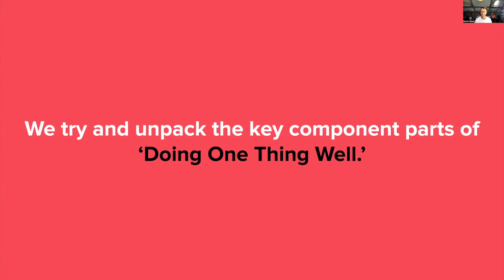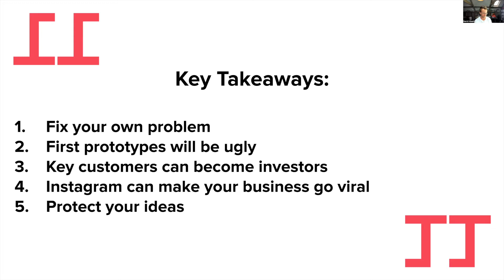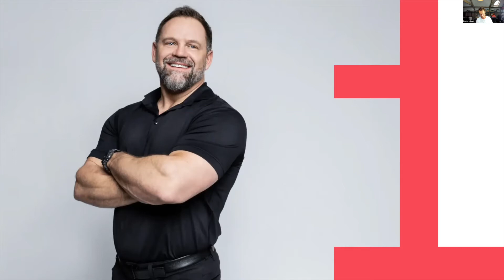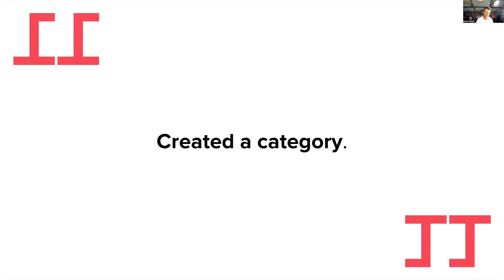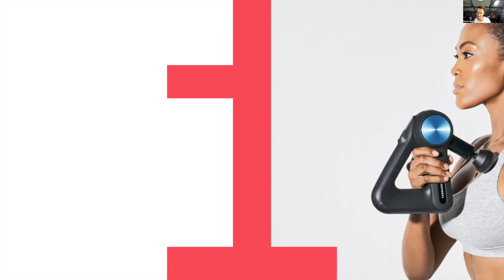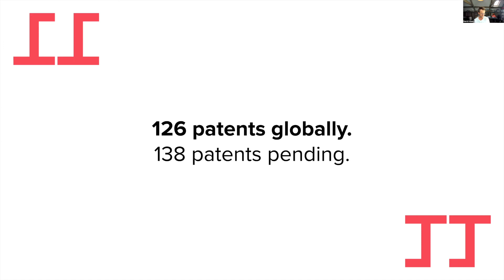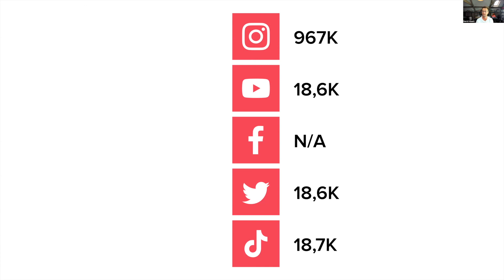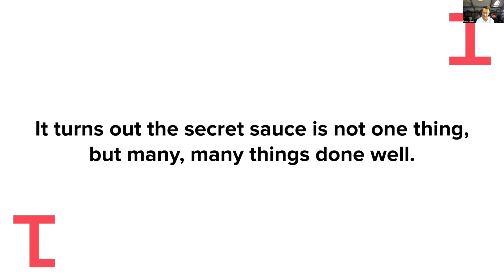Do One Thing Well Podcast. #5 - Therabody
In this episode, I researched into Therabody, which was originally called Theragun. What is it? Well, it is a percussive massage tool that uses vibration therapy to give you the best massage in under 2 minutes. It is an incredible story; from years of struggle to finding a business partner that changed everything to becoming endorsed by some of the most famous athletes in the world to becoming one of the fastest growing businesses in America. There is a lot to learn here. Buckle up.

Do One Thing Well Podcast.
How to create a category of one.

The Do One Thing Well podcast is a weekly project.
The best way to think of this podcast is as a research tool into brands, businesses, and individuals that ‘Do One Thing (INCREDIBLY) Well’.
My job is to try and unpack the secret sauce of these world-class performers.
So, we can learn from them and apply some of that magic to our own businesses, brands, and lives.

The structure is always the same:

1.        We learn the back story.
2.        We, oddly, look at the Key Takeaways at the start.
3.        The turning point.
4.         The strategies.
5.         What drives them?
6.         How they got the message out.

If you want to check out Hiut Denim Co to see the one thing we do well – the best-made jeans in the world:

The Hiut Denim Co produces a weekly newsletter, which has become an optimistic gathering for the creative community.

The newsletter has been written about in newspapers and magazines and it even inspired a book. Join the community here: